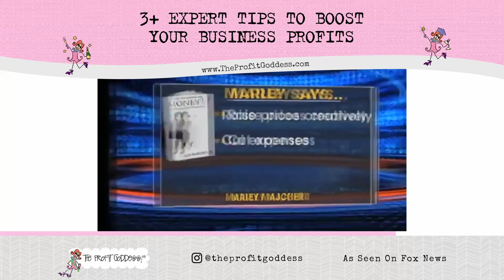3+ Expert Tips To Boost Your Business Profits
Ready to take your business profits to the next level? 💰

1. Be creative with raising prices.
2. Cut your expenses.
3. Track your time.

Implement these tips today, & watch your business profits soar! 📈